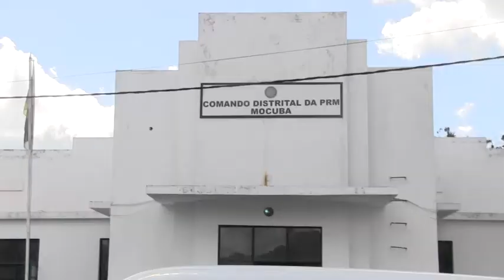DETIDO JOVEM PRODUTOR E COMERCIANTE DE SURUMA EM MOCUBA